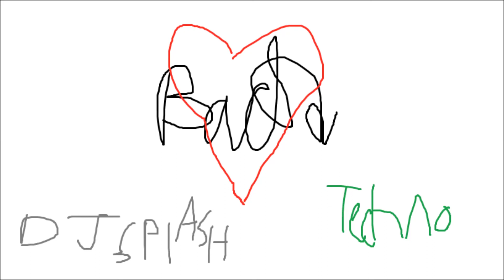Symphony 1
FL Studio